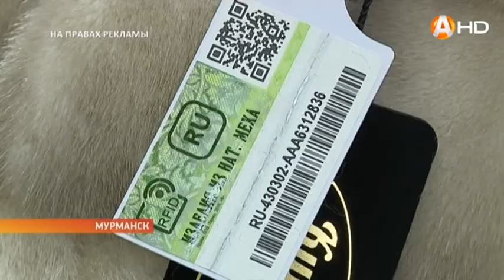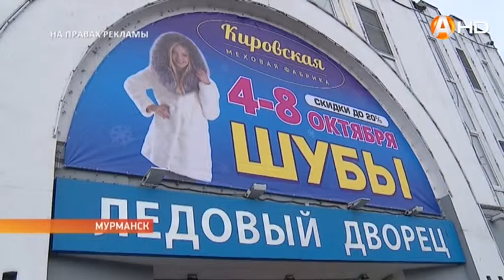Кировская меховая фабрика согреет северян!